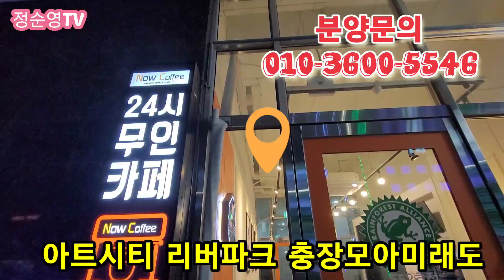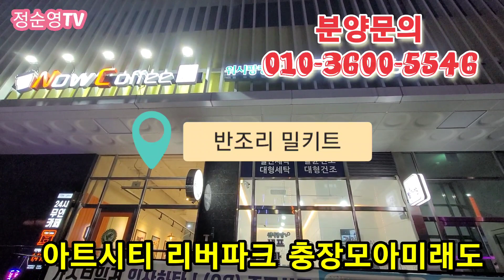아트시티 리버파크 충장모아미래도 분양문의:홍성천본부장 010-3600-5546 2023년 3월 27일